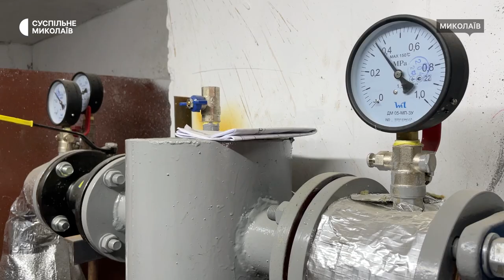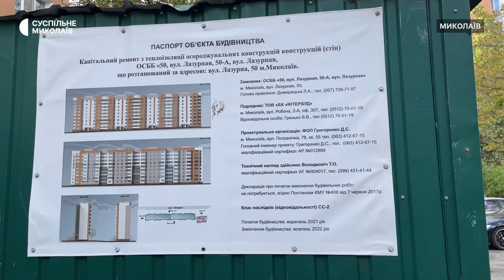У Миколаєві триває енергомодернізація багатоквартирних будинків за державною програмою "Енергодім"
У Миколаєві продовжується реалізація заходів енергомодернізації багатоквартирних будинків за державною програмою "Енергодім". Власники будинків у складі ОСББ отримують компенсації на виконання робіт з підвищення енергоефективності.